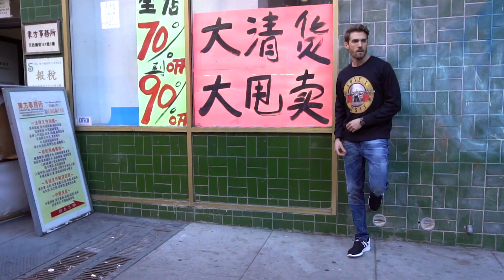1 Colección Oriental